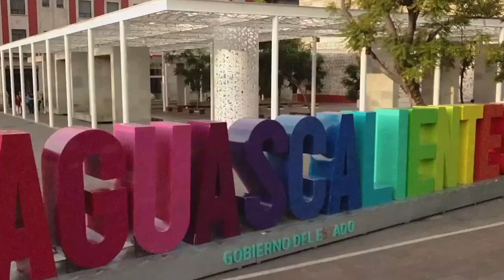El matador José María Pastor invita a la corrida por el 476 aniversario de la fundación de Asientos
El matador José María Pastor invita a los taurinos hidrocálidos a la corrida  por el 476 aniversario de la fundación de Real de Asientos

*  Cuatro valientes toreros aguascalentenses se jugarán la vida frente a un encierro de Barralva
* La cita es el próximo sábado 27 de julio a las 4:30 de la tarde en la Plaza de Toros Renacimiento de Asiento

Aguascalientes, Ags. 20 de julio 2024.- El matador José María Pastor hizo la invitación a todos los amantes de la tauromaquia para que no se pierdan la corrida conmemorativa del 476 aniversario de la fundación de Real de Asientos.
La misma se llevará a cabo el próximo sábado 27 de julio en la Plaza de Toros Renacimiento del municipio de Asientos y en ella participarán los hidrocáidos Gerardo Adamem José María Pastor, José María Hermosillo y José Miguel Arellano, lidiando a muerte un encierro de Barralva.